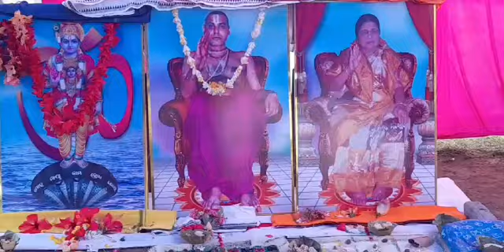Bhoomi Poojan || Sri Jagadananda Ji Maharaj ||Kalahandi